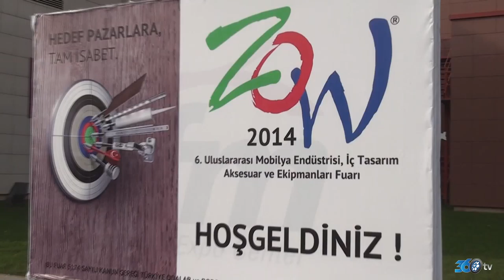Kapsan 360tv reklam